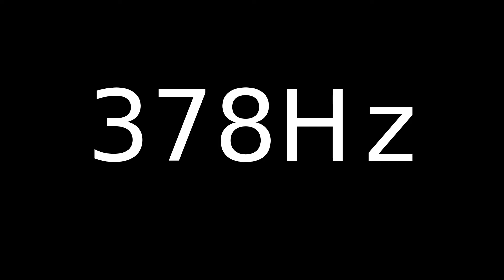Speaker Sound Test 378Hz